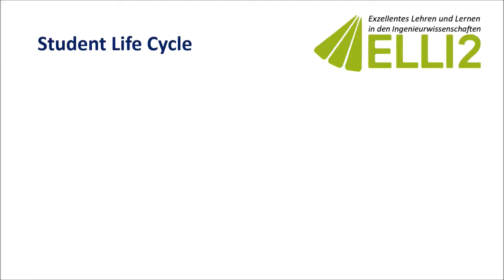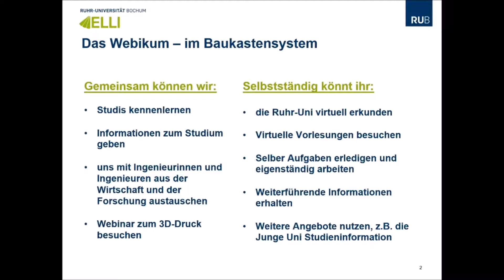Vom Praktikum zum Webicum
Normalerweise besuchen jedes Jahr tausende SchülerInnen den Campus der RUB, um sich über Studiengänge und Berufe zu informieren. Letztes Jahr hat unser Team allein fast 100 SchülerInnen verschiedener Klassen- und Altersstufen in Praktika bei den Ingenieurwissenschaften betreut. In diesem Beitrag stelle ich eine kreative Lösung vor, wie man Praktika für Schüler*innen und Einblicke in Studieren und Forschen trotz Kontaktverboten ermöglichen kann.